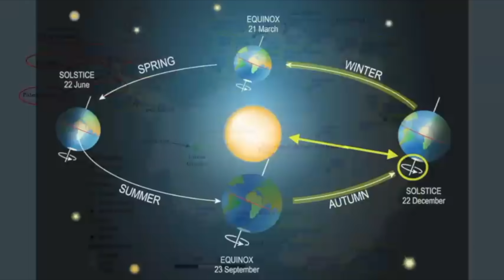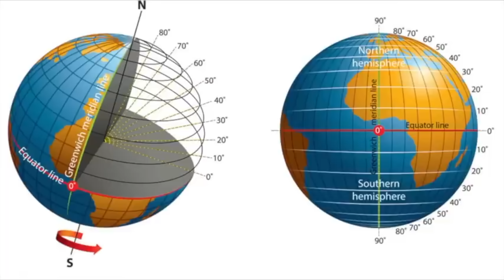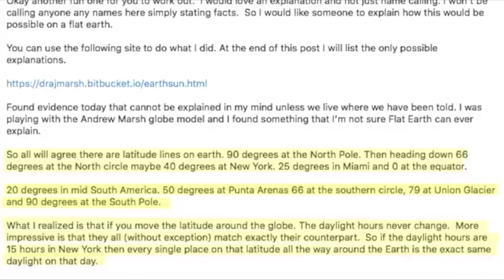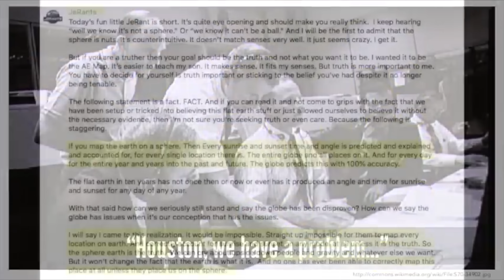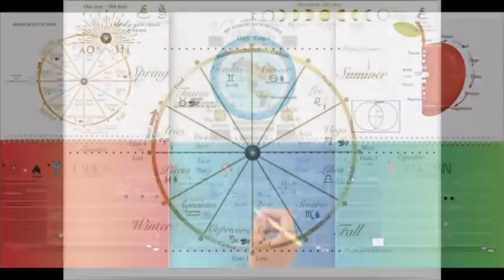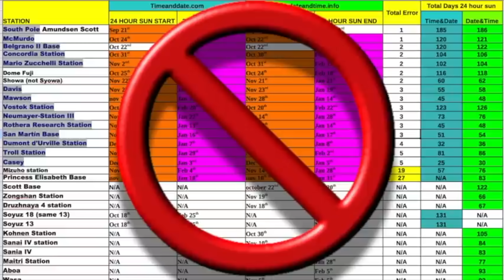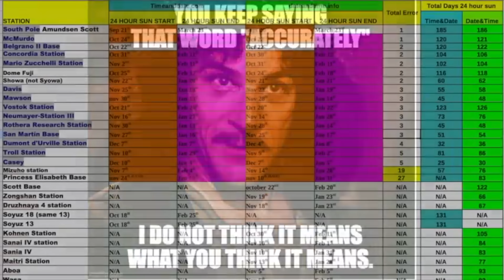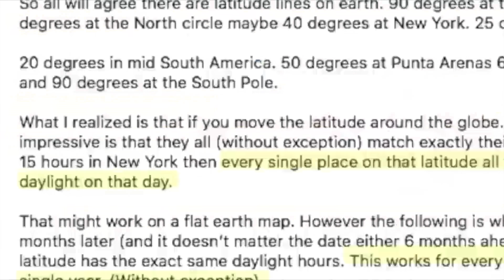Totally Dismantling a New Flat Earth Documentary: Debunking Scamtarctica Part 1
Scamtarctica is a documentary made by Spacebusters on YouTube. We are going to take it apart in several episodes!